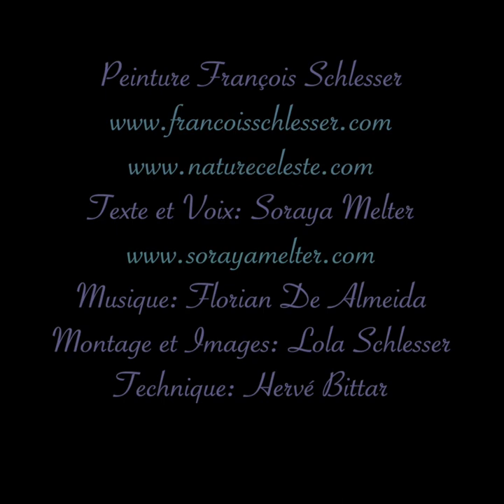ENSEMBLE VERS LA LUMIÈRE JOUR-22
CRISTALLISATION
24 jours d'initiation à la Lumière.